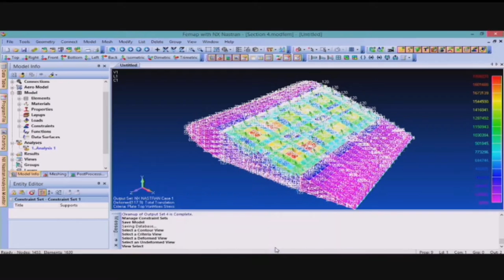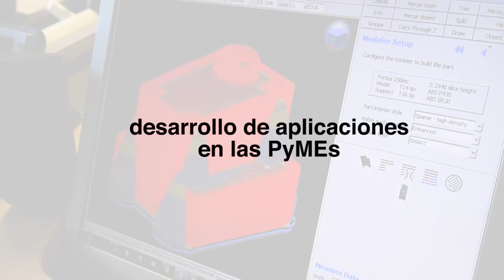TKNIKA Innovación Aplicada Industria 4.0